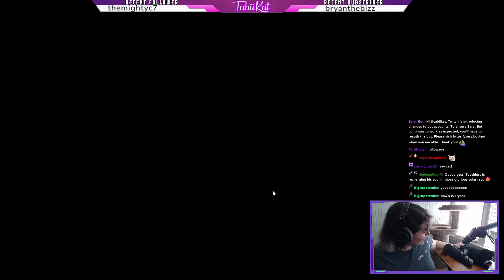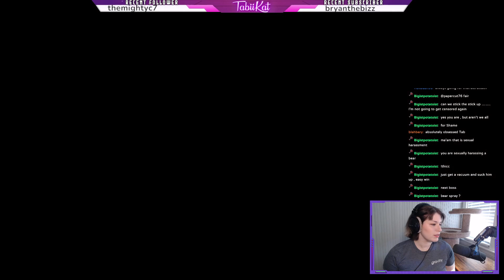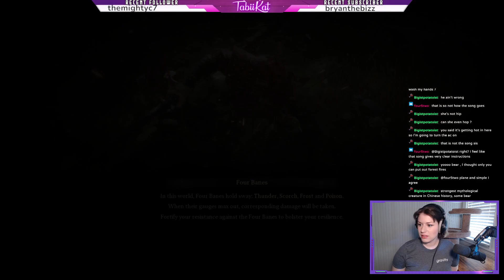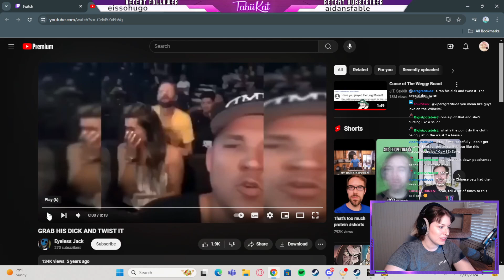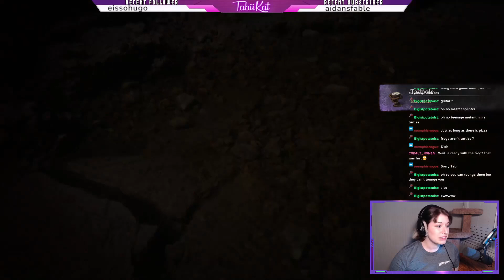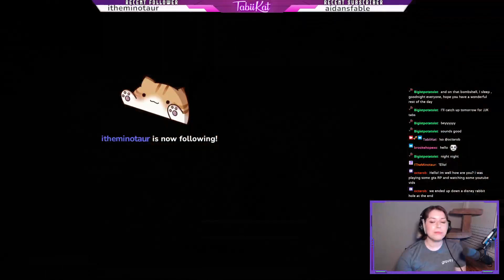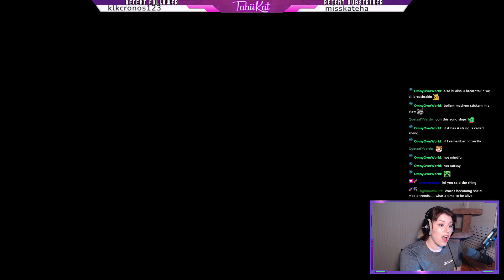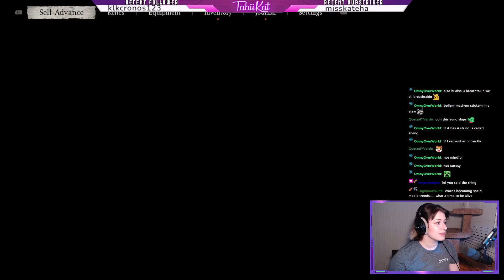Smokey The Bear Sets Fires!! Black Myth Wukong VOD 3